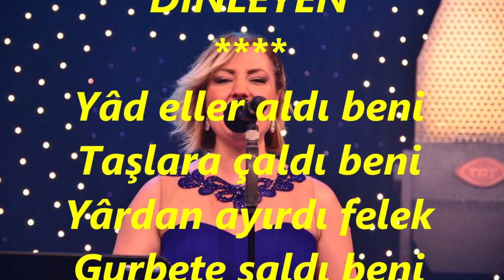Belgin GÖK-Yadeller Aldı Beni Taşlara Çaldı Beni (Viyolonsel Tak.Ahmet DİNLEYEN) (HİCAZ)R.G.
SOLİST:
*BELGİN GÖK*
VİDEOYU YAPAN
*RECEP GAYRETLİ*
GÜFTE:  VECDİ BİNGÖL
BESTE:  SADETTİN KAYNAK
USUL:  TÜRK AKSAĞI
MAKAM:   HİCAZ
VİYOLONSEL TAKSİMİ: AHMET DİNLEYEN
Yâd eller aldı beni Taşlara çaldı beni
Yârdan ayırdı felek Gurbete saldı beni
Yol verin geçeyim dumanlı dağlar
Dağların ardında nazlı yâr ağlar
Düştüm onulmaz derde Nerde sevdiğim nerde
Yol uzun, gurbet acı Dağlar var ara yerde
Yâd eller : Baba ocağından, memleketten uzak yerler; gurbet; yabancı kimseler, yabancılar
Yâr : Âşık olunan kişi, sevgili.